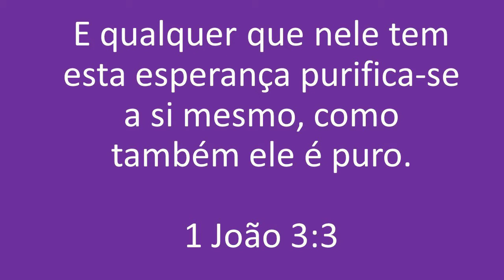Como se DESCONTAMINAR espiritualmente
Como se DESCONTAMINAR espiritualmente e fisicamente seja do covid19 ou qualquer doença.
A contaminação espiritual nos tempos que vivemos é como em Sodoma e gomorra  porém tem um poderoso Deus de pode limpar nossa vida em uma oração para descontaminação espiritual.

A descontaminação é uma processo como foi com naamã uma limpeza da lepra mais também uma Limpeza Espiritual quebrando o ego e o orgulho de naamã.

Como se fortalecer espiritualmente, como receber forças espirituais e
força espiritual temos que ser humildes e sinceros e buscar a Deus com verdade de coração e em oração.

Como vencer o corona vírus, covid19 e qualquer doença física.

Confira, Deus abençoe.